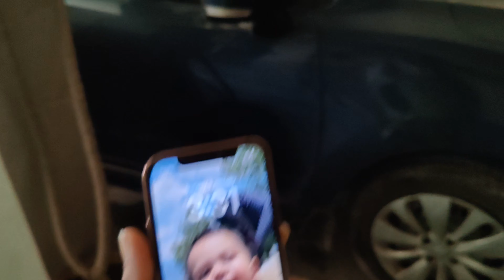MY FIRST VLOG 2023 New Year Celebration 🥰Non Stop Dance masti 🕺💃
NEW YEAR की शुरआत ऐसी होगी सोचा नहीं था || MY FIRST VLOG 2023 || New Year Celebration 🎉🥳
happynewyear